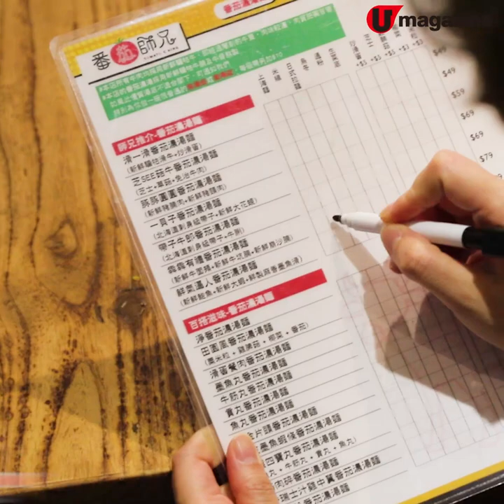深水埗人龍茄牛麵 元朗開分店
深水埗嘅人龍茄牛麵店啱啱開咗喺元朗廣場附近，繼續以本地新鮮騸牯牛 x 番茄濃湯做招牌。記者睇咗 menu，除咗茄牛之外，仲搵到好幾款抵食嘅選擇，即刻去片睇下邊款啱食。

【info】
番茄師兄
地址：元朗擊壤路 9 號金寶大廈地下 4 號舖
全方位緊貼《U Magazine》社交平台